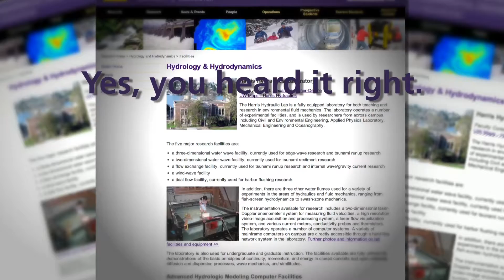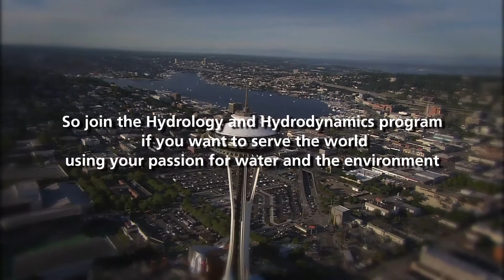Graduate Program Recruitment Video for Hydrology and Hydrodynamics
A short 2 min video showcasing the graduate program at the Hydrology and Hydrodynamics Program at University of Washington